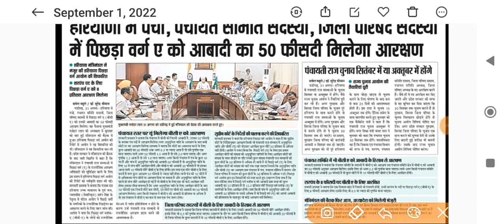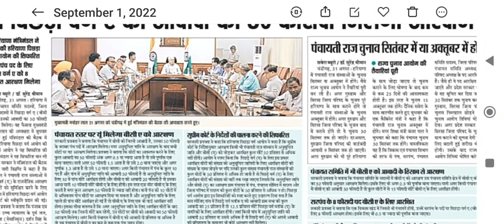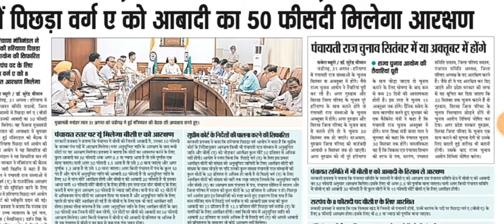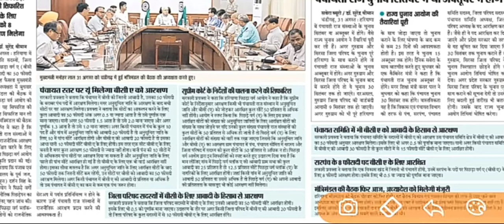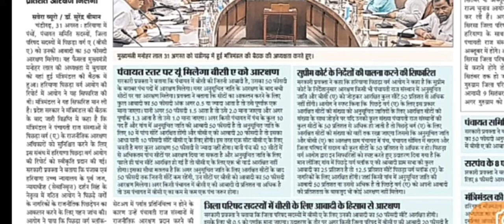HARYANA ME PANCHYAT ELECTION NEWS INFORMATION BY ANKUSH SAINI🙏🙏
Current affair class